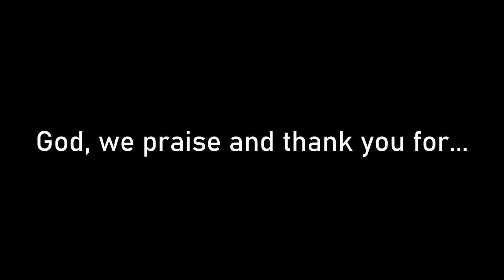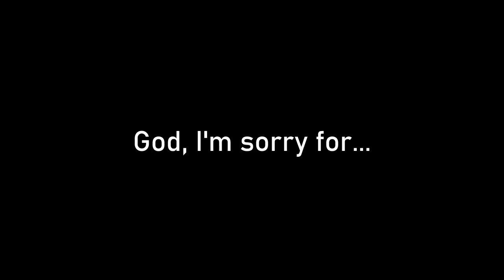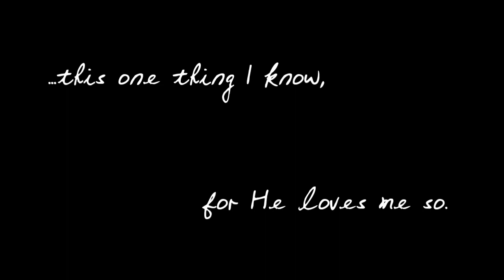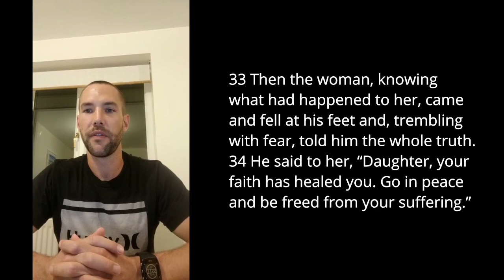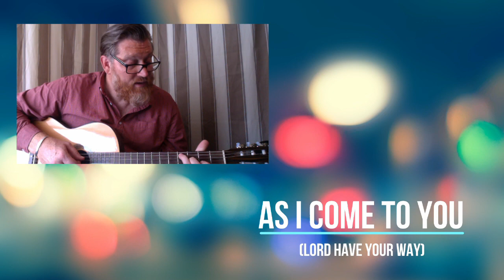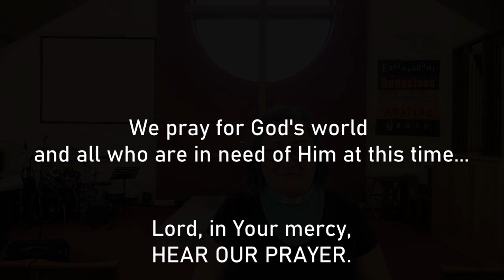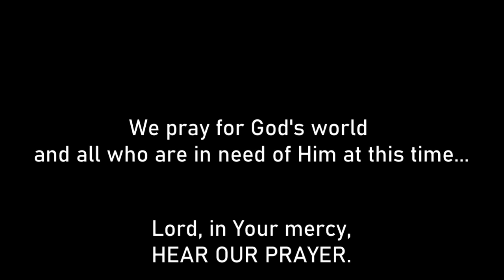Online worship : 23 August 2020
Weekly online worship from Market Drayton Methodist Circuit
with preacher - Mr Paul Savill